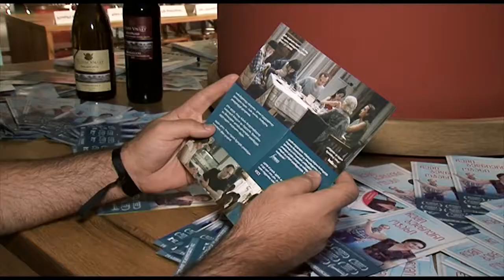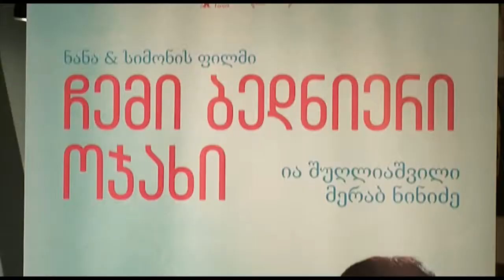ახალი ქართული დრამა "ჩემი ბედნიერი ოჯახის" ჩვენება მედიის წარმომადგენლებისთვის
სიუჟეტი სამი თაობის წარმომადგენელთა შესახებ, რომლებიც ერთ ჭერქვეშ ცხოვრობენ და ცხოვრებისეულ სირთულეებსა თუ ადამიანურ გრძნობებს გვიჩვენებენ. "ჩემი ბედნიერი ოჯახი" - ასე ჰქვია რეჟისორების, ნანა ექვთიმიშვილისა და სიმონ გროსის ახალ ნამუშევარს, რომლის პრემიერაც 2017 წლის 22 იანვარს საერთაშორისო კინოფესტივალის, "სენდენსის" ფარგლებში გაიმართა, სადაც ფილმმა კრიტიკოსების მაღალი შეფასება დაიმსახურა. ამჯერად ქართული პრემიერისთვის ემზადება, რომელიც 28 სექტემბერს გაიმართება, თუმცა მანამდე დახურული კინო ჩვენება მოეწყო მედიის წარმომადგენლებისთვის, სადაც ასევე პრესკონფერენციაც ჩატარდება.